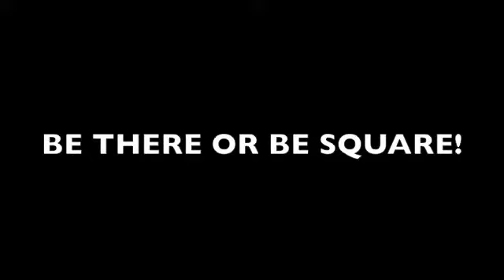John Piper Come to the Rescue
John Piper, We want YOU to come to The Rescue! April 25th, 2009!